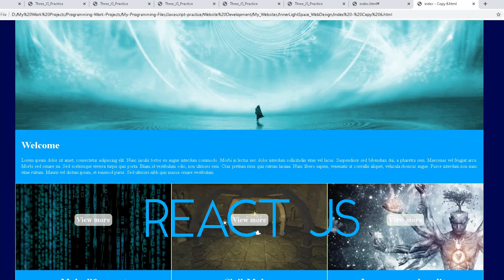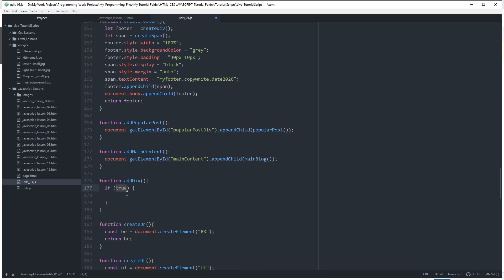Work_Showreel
A show reel of work projects I was involved in.